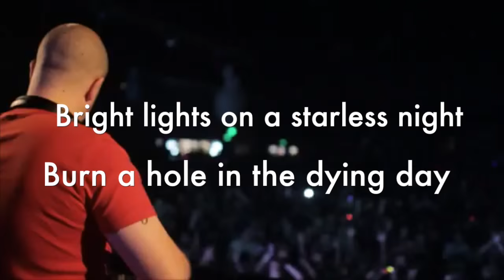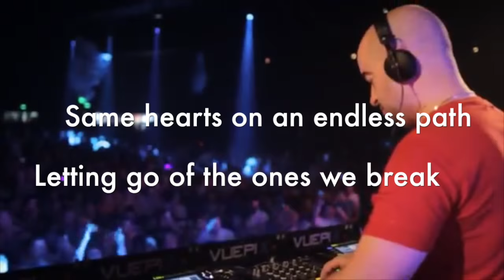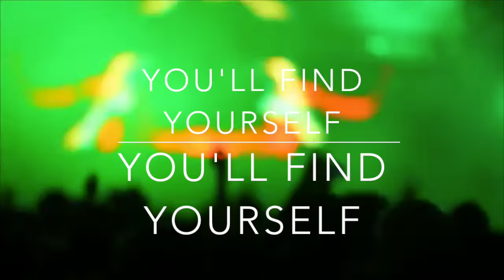John O' Callaghan ft. Sarah Howells - Find Yourself (Standerwick Remix)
Ripped from FSOE 400 John O' Callaghan - Find Yourself. Remixed by Standerwick